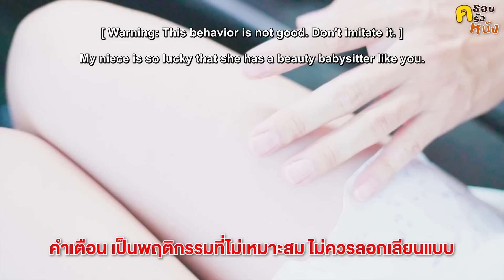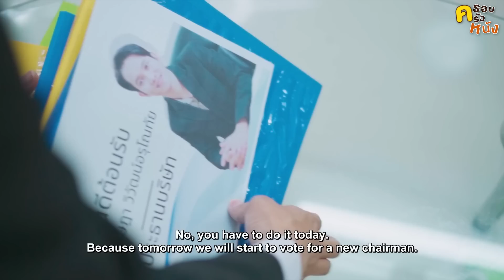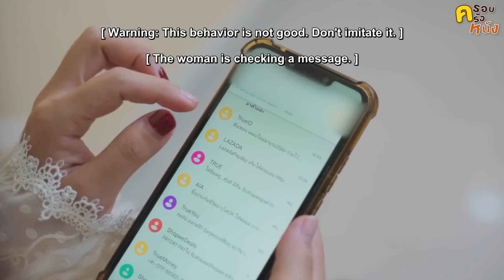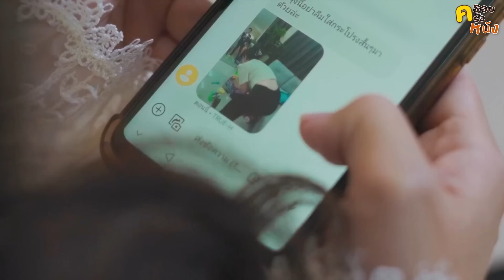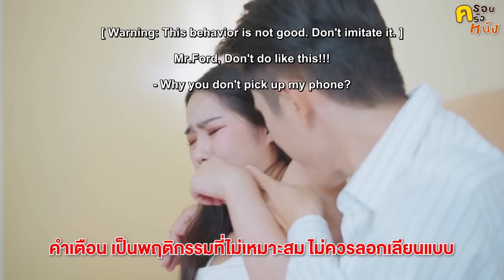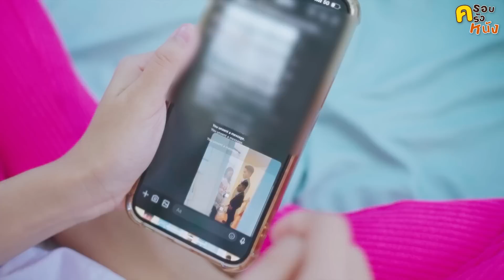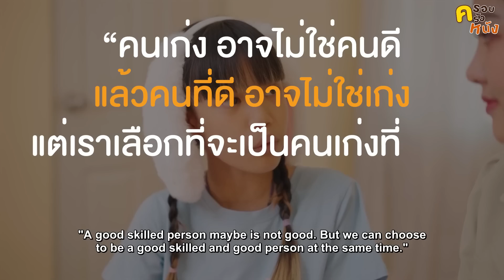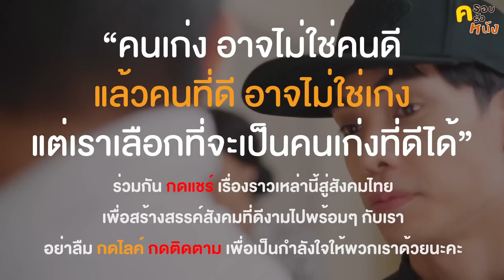เด็กจะไปรู้อะไร แท้จริงแล้วใครกันแน่ที่โกหก | หนังสั้น Pakbung Films